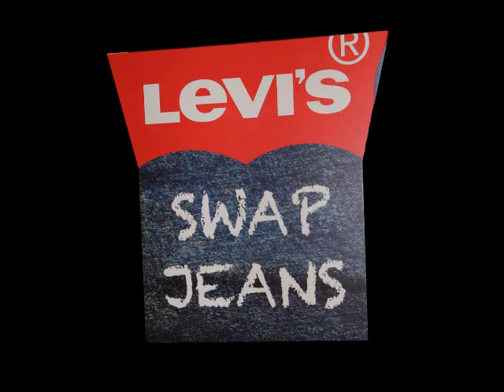Levi's® SWAP Jeans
ยีนส์เก่าแลกยีนส์ใหม่ ในรูปแบบของปาร์ตี้สุดชิคสไตล์ลีวายส์® มีเหล่าดารา นักร้อง นักแสดง ผู้ประกาศชื่อดัง อาทิ โตโน่ เดอะสตาร์ เมย์-พิชญ์นาฏ สาขากร วุ้นเส้น- วิริฒิภา แย้มนาม อ๊อฟ ปองศักดิ์ รัตนพงษ์ มาร่วม  อวดโฉมในแฟชั่นโชว์ SWAP jeans สุดฮิป ร่วมกับเหล่านายแบบลีวายส์® 501 และนางแบบลีวายส์® เคิร์ฟ  ไอดี ณ ชั้น G (Rome) ห้างสรรพสินค้าเทอร์มินอล 21